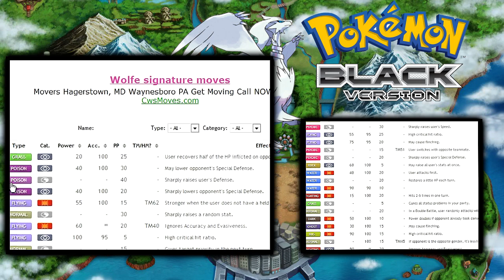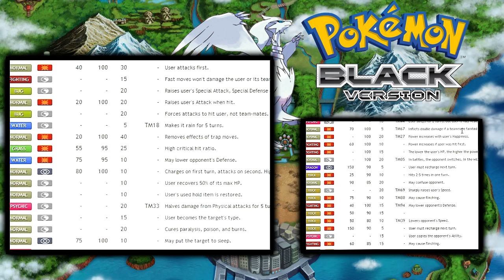Pokemon Black Let's Play Episode 8 "Rout 6 & Chargstone Cave"